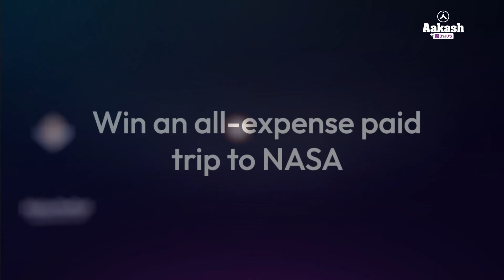कोल्हापूर, सांगली, सातारा न्यूज बुलेटिन | Kolhapur, Sangli, Satara News Bulletin | 28-09-2022